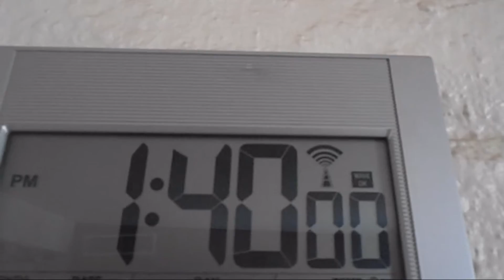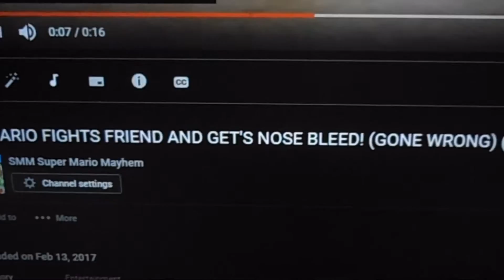SMM Movie: Mario In The Mirror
When Mario finds something strange about his reflection in the mirror he is sucked into a reversed version of his house!